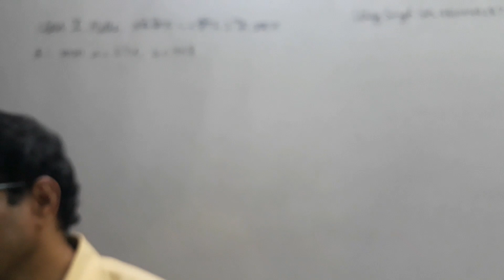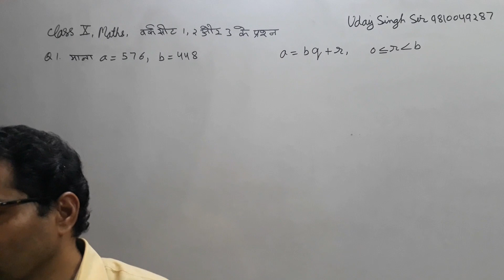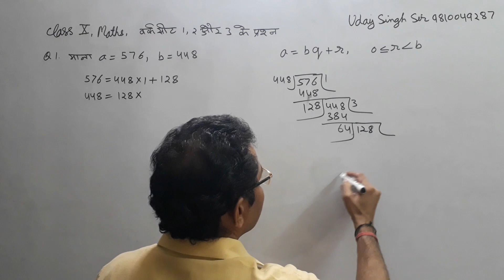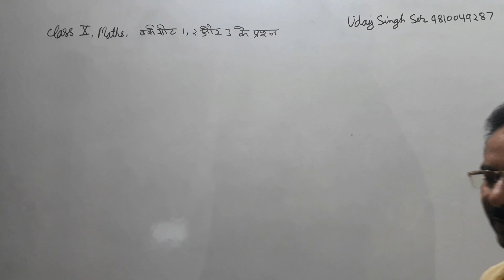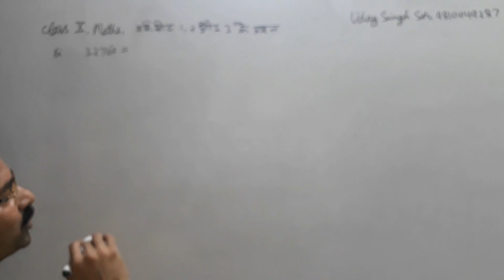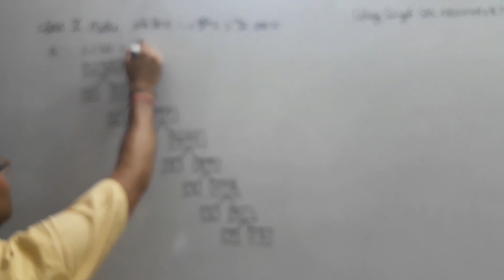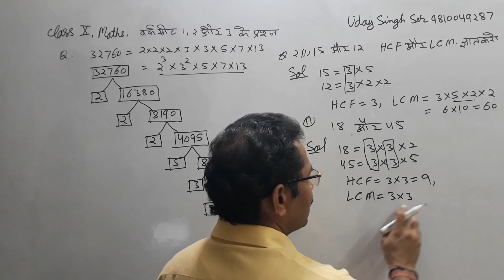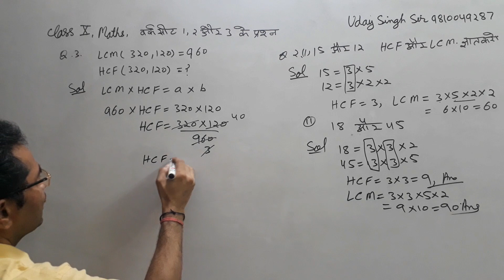Class 10th गणित वर्कसीट 1 and 2 प्रश्न